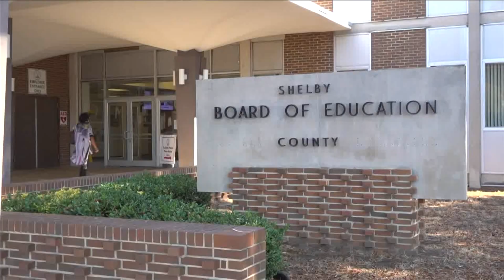What's next for Toni Williams 60 days into her role as MSCS interim superintendent?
Community members are expecting the promised nationwide search for superintendent, despite the previous transfer of titles.